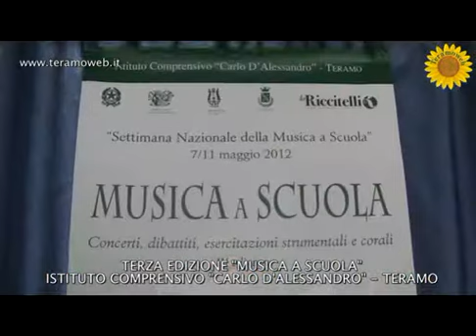TERAMOWEB - Musica a scuola 2012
Ha preso il via all'Istituto comprensivo "Carlo D'alessandro di Teramo la terza edizione di "Musica a scuola": La coordinatrice proff.ssa Lauretana Valeri ha illustrato il programma e le finalità dell'iniziativa. I momenti musicali hanno già cominciato a coinvolgere gli alunni dell'istituto felici di questa esperienza. Il servizio è di Giuseppe Pecora; le riprese sono di Elisabetta Di Patre.